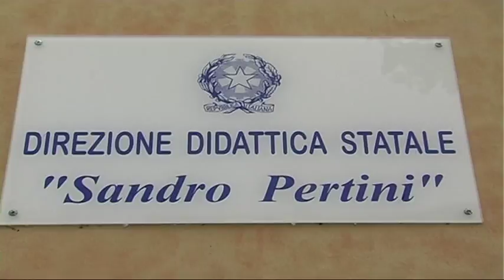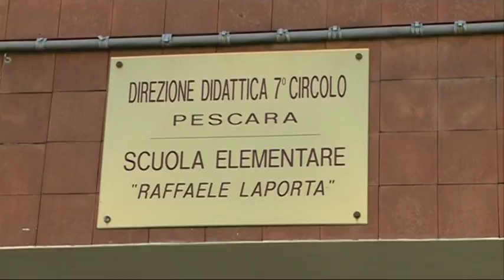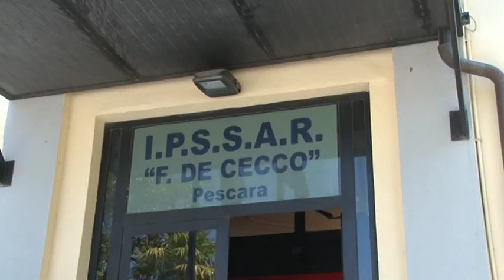Il Comune a Pescara ha avviato controlli sugli edifici scolastici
Già avviati i controlli da parte del Comune sullo stato degli edifici scolastici. Non si registrano ad oggi particolari problematicità